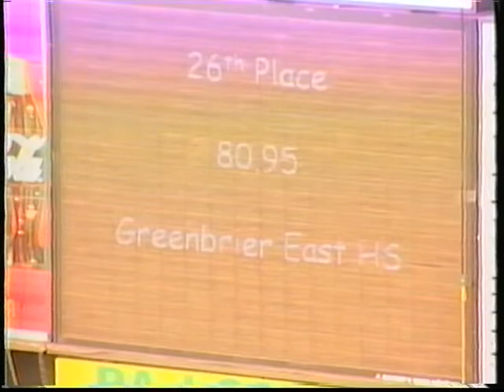GEHS Band 2002 ACCs Lord of the Rings